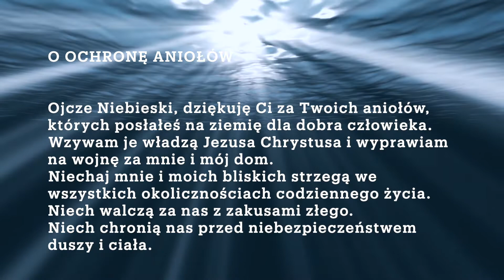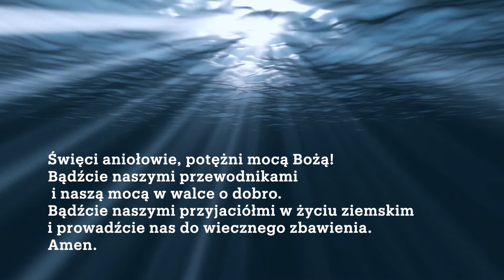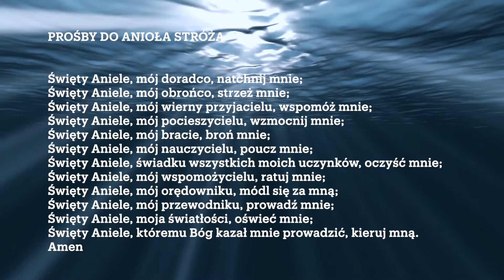Dwie modlitwy do Aniołów, napisy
Na początku modlitwy nie zapomnij o uczynieniu znaku krzyża.

- muzyka darmowa z YT.